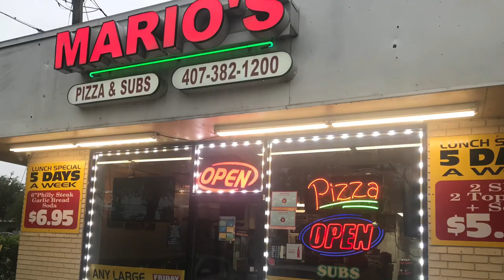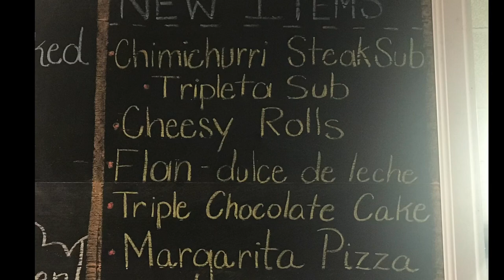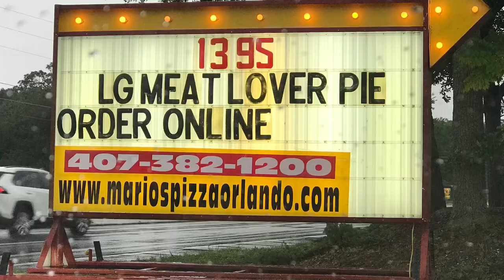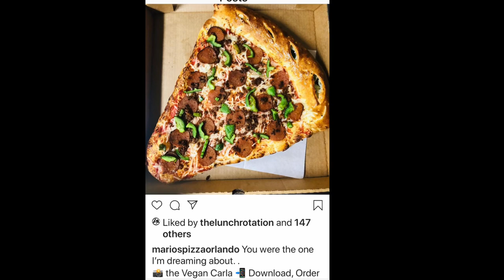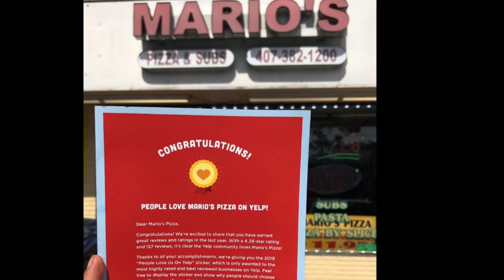MARIO’S Crown Jewels Pizza!!!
Marios Pizza Home of the most unique Pizzas ive ever seen...on 7213 Curry Ford Rd & Goldenrod road...must come and get the Crown Jewel Pizza!!!